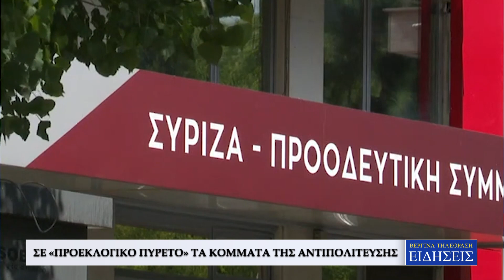"ΚΥΚΛΟ" ΠΕΡΙΟΔΕΙΩΝ ΣΕ ΑΤΤΙΚΗ ΚΑΙ ΠΕΡΙΦΕΡΕΙΑ ΞΕΚΙΝΑ Ο ΠΡΩΘΥΠΟΥΡΓΟΣ